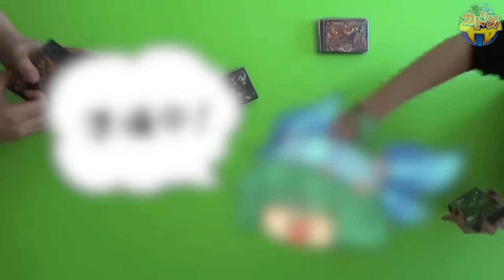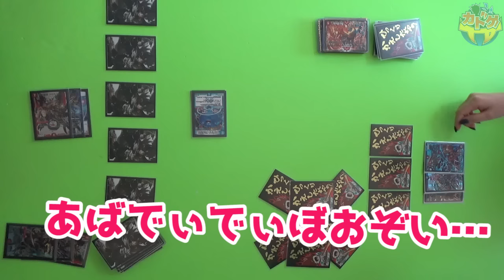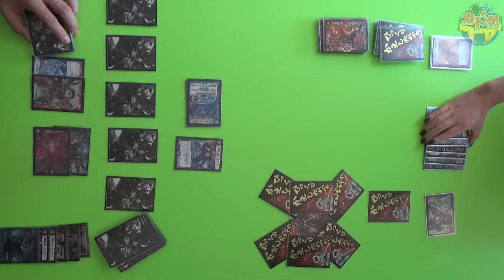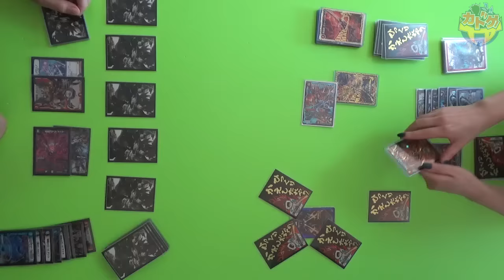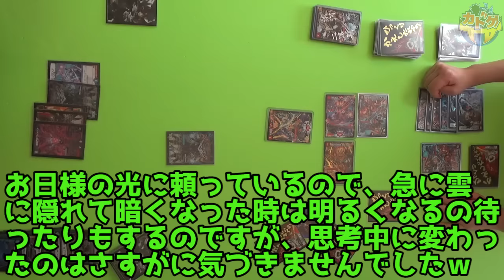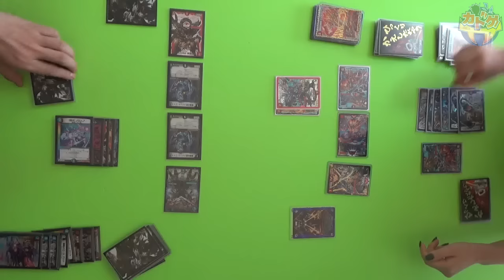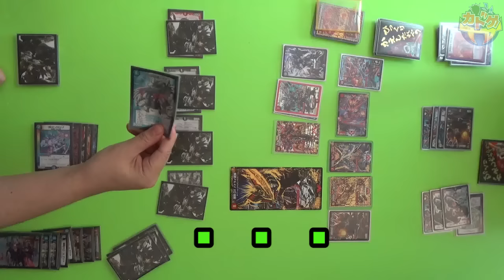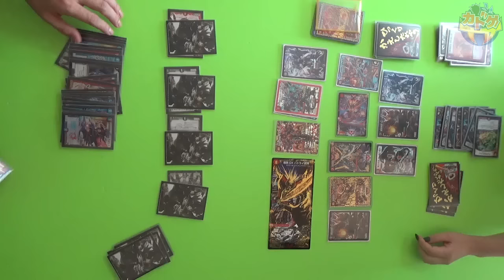【デュエマ対戦動画】墓地ソースｖｓ不死鳥の術【第50回】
まずは概要欄をご覧いただければ幸いです。

【コメントについての注意事項】2017/2/04更新

以下はそのほとんど全てが時間の都合によるものであることをご理解いただければと思います。最近は睡眠時間を削ってコメントに返信することも多くなり、さすがに物理的に不可能な域に達しそうでしたので注意事項を儲けさせていただくことにしました。

※追加項目
今後、リクエストに関する返信は行いません。ですが、もちろん見ていますしリクエストをお請けすることもあります。時間の都合ですのでご理解いただければと思います。

①よくある質問
・2人の関係は？等の質問は、数が多く答えているとキリが無い為一貫して回答しないようにしております。年齢に関しても同様です。察してやっていただけると有難いです。
・スリーブは、キャラスリ＋ザラスリです。全てのデッキで統一されておりますので今後回答は致しません。ただキャラスリに関してのみの質問であれば受け付けます。
・撮影環境や画面の広さ等は、様々な理由があり今の形になっております。何かを取れば何かを捨てなければいけませんので、全ての方の要望に応えることは不可能です。何も考えずに適当にやっている訳ではなく全てにきちんと理由があるということをご理解いただければと思います。

②リクエストについて
・リクエストを頂けることは有難いのですが、全てのリクエストにお応えできるわけではありません。
・デッキ制作については僕らが現在所持しているカードで作れるもの、もしくは僕らが興味を持ち本当に作りたいと思ったものに限らせていただいております。
・対戦の組み合わせに関しては、現在デッキとして形になっているものに限らせていただいております。直近に対戦動画で使用したもの同士での組み合わせでリクエストしていただければお請けしやすいです。
・デッキ紹介に関しては、対戦動画である程度デッキの動きをお見せできたもので、投稿より時間の経ちすぎていないものに限らせていただいております。それ以外のものについてはブログにて紹介させていただいております(一部紹介出来ていないものもあります)。

③ルール等の質問や動画に対する指摘について
・コメントを頂いた動画のコメント欄にて同一の指摘や質問が無いかどうか確認いただいてからコメントするようお願い致します。２度目以降の質問や指摘については回答しかねますのでご理解ください。
・ルールやカード効果に対する質問は、検索エンジンにて調べてすぐに出てくるようなものはお控えいただくようお願い致します。一度ご自分で調べていただき、それでも解らなかったものを質問いただければ助かります。ご自身の見解等も併せてお書きいただければ更に助かります。

④マナーについて
・最低限、敬語を使うかそうでないとしても丁寧な口調でコメントくださるようお願い致します。こちらで常識と良識のある方であると判断出来れば多少のことは問題はないのですが、そうでないとこちらが判断した場合は今後コメントの返信を行うことはありませんので、ご理解いただければと思います。
・コメント欄で、他の方への誹謗中傷をするようなコメントに関しては削除対象となります。僕らへの批判等のコメントは消すつもりはありませんが、見ている方が気分を害すると思われるコメントに関しては削除することもあります。

以上になります。どうかよろしくお願い致します。

墓地ソｖｓ不死鳥の術使用モルネク